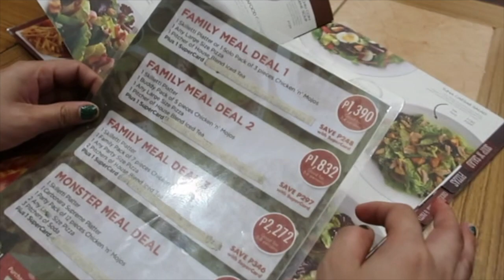JAPINO LifeStyle Philippines/ SHAKEY'S Hot Sauce Pizza CHALLENGE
Japino Family went to Shakeys and challenge hot sauce and maybe get 3500 peso price hahaha watch the nightlife in malate

What is up JAPINO FAMILY!!! IM SHINO YOKU
I will be doing more videos including vlogs, crazy experiences, challenges, pranks, and fun family times.

2.) Publishers/Creators ~ If you have a website or Youtube channel, your fans and followers can tip you BAT tokens.

3.) Advertisements ~ There will be Ads that will pop-up to your screen. You have an option to view it now or later. Everytime you view it you earn BAT tokens. I suggest that you turn on 5 Ads every hour if you want to maximize this feature. Remember: Brave shares 70% of their ad revenues with their users. How cool is that?

POINTS TO NOTE:
- Brave pays your earnings on 8th of every month. Usually it is credited to your UPHOLD account on 10th or 11th of every month due to processing time.
- So, if you got an install on 5th of June and then you confirmed it on 5th of July, it'd be credited to your uphold wallet by the 20th or 11th of July BUT let's say you forgot to confirm before 8th of July, then you're going to receive that earnings in the next payment cycle.
- After 38 days of installing the browser, you'll receive BAT tokens that you can cash out or use to support your favorite creators on Youtube, reddit, websites and twitch.